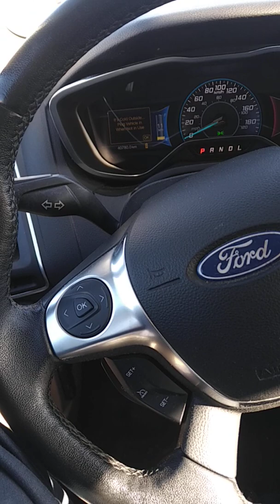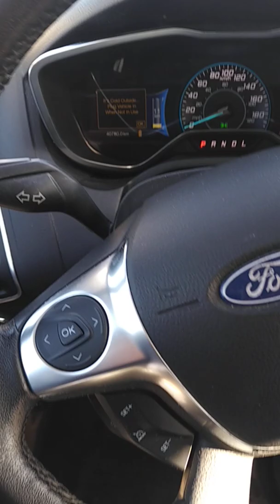Les aventure de bob et sont toaster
Mes aventure avec mon chard elecric